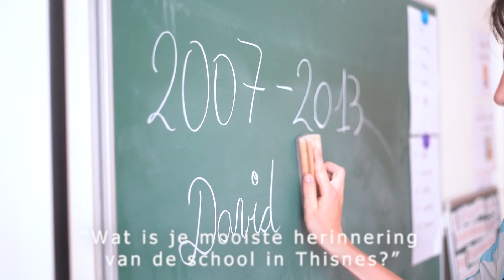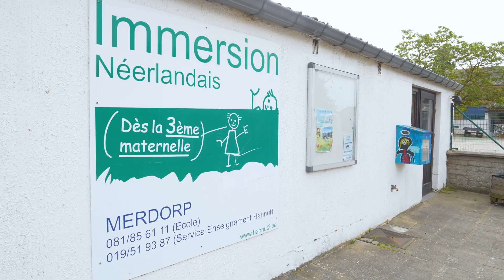15 ans d'immersion